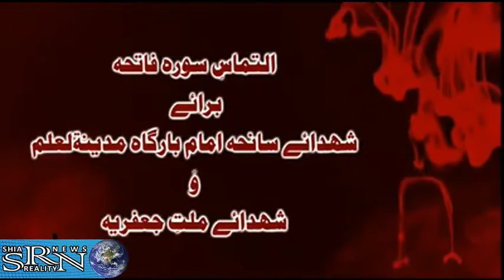Yaadgar E Shouhada E Masjid O Imam Bargah Madinat Ul Ilm || 30 May 2005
انسانیت کے قتل پہ جو بولتا نہیں
کہنا پڑےگا وہ بھی ہے قاتل کا ہم زباں
۳۰ مئی ۲۰۰۵ شیعان علی کے لیے ایک سیاح دن کہ جب اولاد یزید نام نہاد تکفییری نے نماز مغرب کے دوران مسجد و امام بارگاہ مدینةالعلم کے نمازیوں پر فائرنگ کر کہ اور خودکش دھماکا کر دیا ۔ جس کے نتیجے میں 3 مومنین فدا حسین ، محمد علی ،اور کانسٹبل راجہ شہید ہوگئے جبکہ 30 سے زائد مومنین زخمی ہوئے ۔ شیعان علی نے بہادری سے دشمن کو اس کے ہدف تک پہچنے میں ناکام کر دیا اور ایک حملہ آور کو زخمی حالت میں گرفتار کروایا۔
ہمارا سلام ہو ان شہداء پر کہ جنہوں نے اپنے جانوں کا نظرانہ دے کر قوم کو حیات بخشی اور دشمن کو شکست سے دوچار کر دیا۔